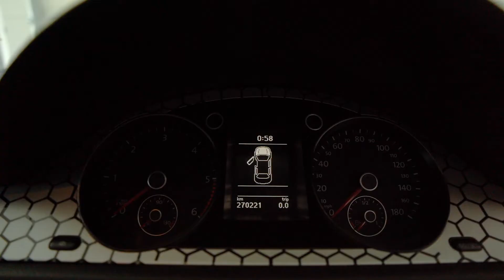Cum Demontam Plafoniera La Passat CC B6 B7 ?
Salutare, prieteni! 😁👨‍🔧
In videoclipul acesta va vol arata cum sa demontati plafoniera de la Passat-ul vostru! Procedeul este exact la fel la Passat B6, B7, Golf 5, Jetta MK5.

Timestamps
0:00 - Intro
0:14 - Prezentare Unelte
0:20 - Expunere Suruburi Ascunse
0:28 - Desfacere Suruburi
0:34 - Decuplare Conectori Electrici
0:40 - Cum Schimbi Becul?
0:51 - Outro

Daca sunteti interesati de piesele prezentate in videoclip dar de asemenea si de multe alte piese va asteptam pe site-ul nostru sau la numarul de telefon afisat mai jos.
Piese Passat CC
Site-ul nostru de prezentare unde puteti gasi o gama larga de piese auto:

Pentru delatii si comenzi  David - 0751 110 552 ; Fani - 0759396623 ; Radu - 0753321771

De asemenea ne puteti lasa sugestii de videoclipuri sau tutoriale iar noi vom tine cont de ele.